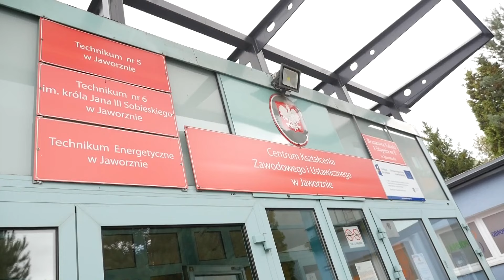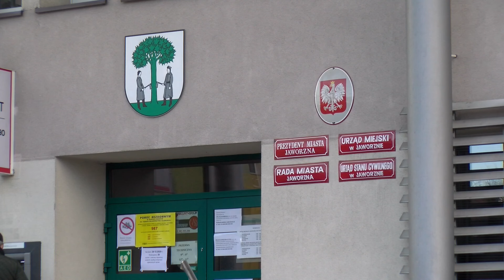Jaworexpress 19.11.2024 - Wiadomości telewizyjne